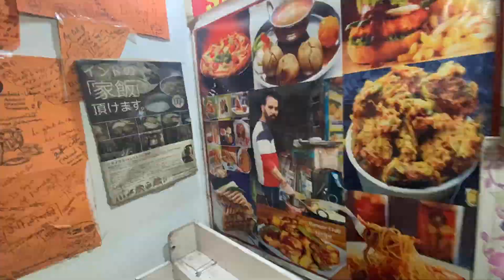Udaipur to Mount Abu | Road Trip | Best Places To Visit In Mount Abu | Mount Abu Tourist Places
An only hill station in Rajasthan, India

Mount Abu in the Sirohi District of Rajasthan is beautiful and one and only hill station in Rajasthan. It is one of the most popular retreats for vacationers and even honeymoon couples. With a distinctive blend of the flavors of Rajasthan, Mount Abu has some of the best places to visit like Dilwara Jain Temples, Nakki Lake, Achal Garh, Guru Shikhar, Adhar Devi, Sunset Point, Trevor’s Crocodile Park, Wildlife Sanctuary, and Gaumukh.

Places to visit mount Abu- Nakki Lake, Dilwara Temples, Sunset Point, Toad Rock, Honeymoon Point, Raghunath Temple, Trevor's Tank

Route- Delhi to Udaipur - 11 hr 43 min,
Udaipur to Mount abu- 1hr
you can also visit from Ahmedabad to Mt Abu- 4 hr 41 min

We will make good quality videos for food, travel, and Entertainment

Keep Supporting your brother ❤️

My favorite YouTuber- Amitbadana​ dilsefoodie​ technicalguruji​ carryminati​ bbkivines​

bachnidevi🙏